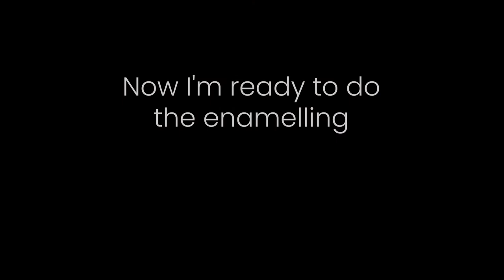Portrait in Vitreous Enamels, 24kt Gold & Fine Silver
to view and purchase my work.